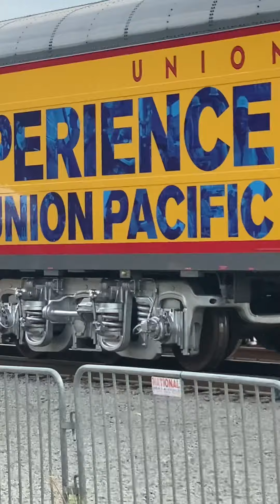The Union Pacific Experience Train!